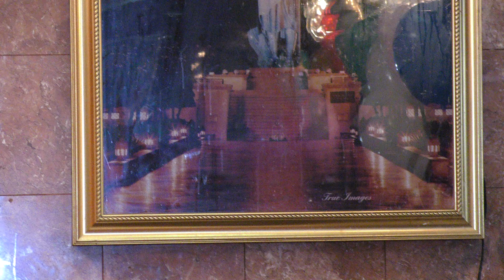Gufa Shiv Bhagat Baba Balak Nath Inc. New York, PH:-(718)558-0102,HD Video.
Gufa Shiv Bhagat Baba Balak Nath Inc. 150-26, Hillside Ave,Jamaica. New York, PH:-(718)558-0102,HD Video. Uploaded by Benni Grover